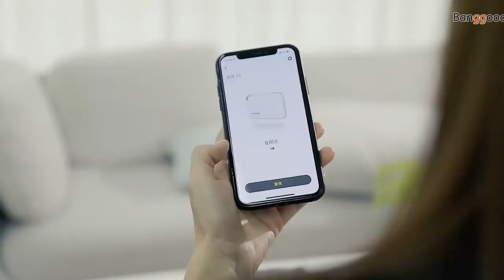Baseus T2 Wireless Smart Tracker Anti-lost Alarm Tracker Key Finder Child Bag Wallet Finder GPS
Description
Baseus T2
Intelligent Rope Type Anti-loss Device
Material PC
Main Features
Connect with mobile APP to monitor the whereabouts of items in real-time to prevent items from being lost or found in time
Disconnect alarm, two-way anti-lost
APP intelligent track, safe and anti-lost
90dB high volume beep alarm, noisy and clear to hear outside
180-day long battery life, easy battery replacement
Multi-device Binding Android Phone: can connect to 4 products
IP Phone: can connect 6 products
Disconnection Alarm Two-way Anti-loss Open environment:30m
Indoor Environment:10